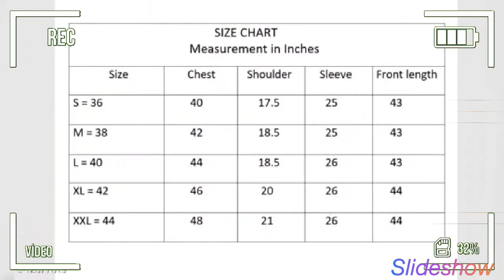✨Men's Cotton Silk kurta+ Pyjama Set✨...❤️(Price👉@870)❤️...(🔥COD AVAILABLE🔥)..(🆓SHIPPING FREE🆓)..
Catalog Name:*Fashionable Men Kurta Sets*

Top Fabric: Cotton Silk

Bottom Fabric: Cotton Silk

Sleeve Length: Long Sleeves

Bottom Type: Straight Pyjama

Pattern: Printed

Stitch Type: Stitched

Sizes:
S (Top Length Size: 42 in, Bottom Waist Size: 32 in, Bottom Length Size: 39 in)

XL (Top Length Size: 43 in, Bottom Waist Size: 36 in, Bottom Length Size: 42 in)

L (Top Length Size: 43 in, Bottom Waist Size: 34 in, Bottom Length Size: 41 in)

M (Top Length Size: 42 in, Bottom Waist Size: 32 in, Bottom Length Size: 39 in)

XXL (Top Length Size: 43 in, Bottom Waist Size: 36 in, Bottom Length Size: 42 in)

💥Easy Returns Available In Case Of Any Issue within 7 days from the date of the product's delivery💥